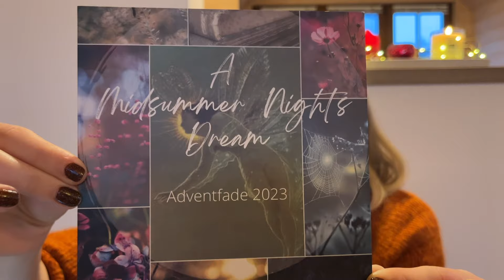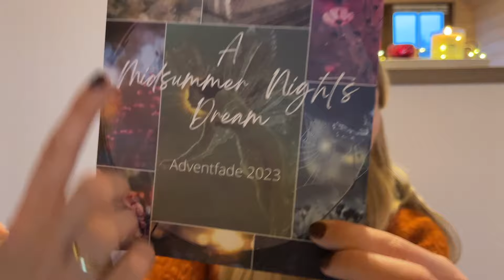Knit and C - Sonderfolge: Adventskalender 2023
in diesem Video spreche ich über meine wolligen Adventskalender 2023.
Nachfolgend findest du alle Shops und genannte Personen verlinkt.

Scrappy Advent von TheCreabea
Rebecca Clow
-Yotube: @thecreabea.